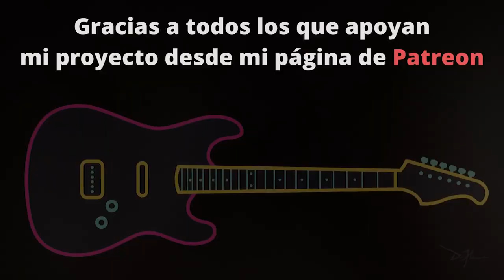RIFFS en 2 MINUTOS: AC/DC - Shot In The Dark